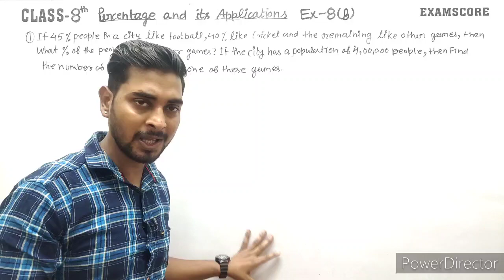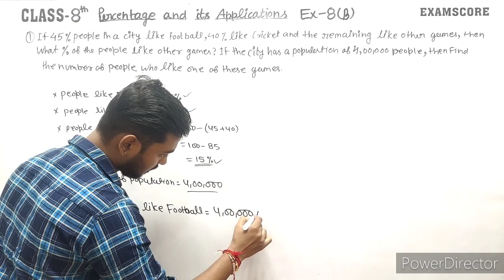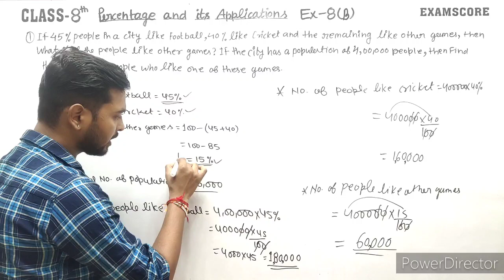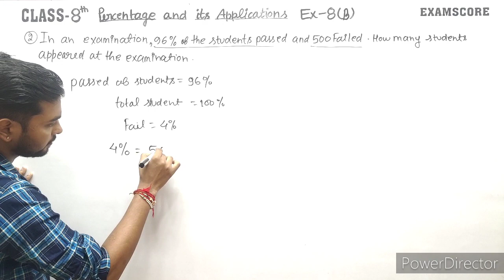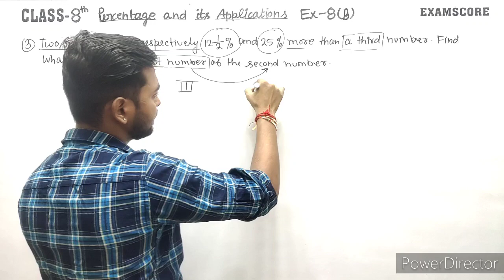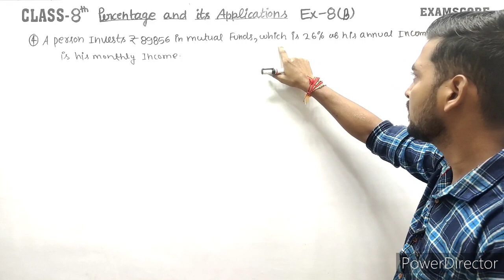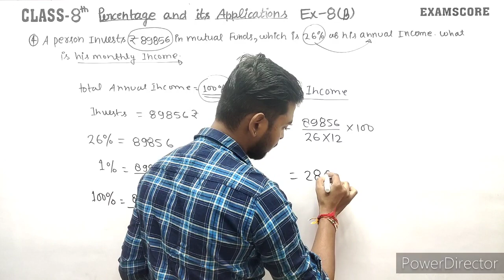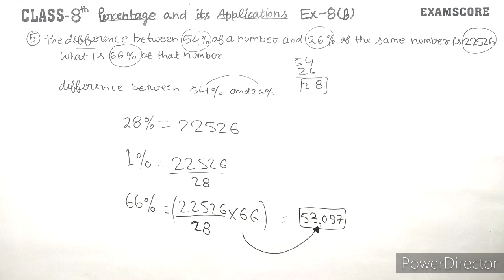New learning composite mathematics class 8 || percentage and it's application|| Ex.8B || EXAM SCORE